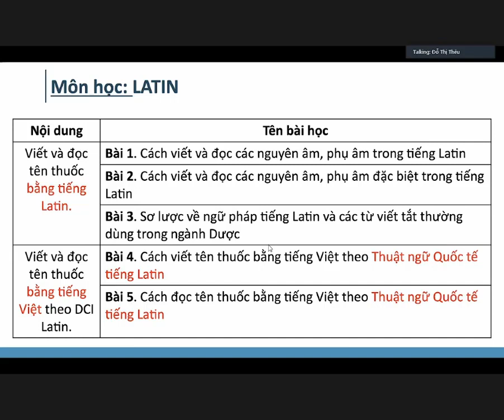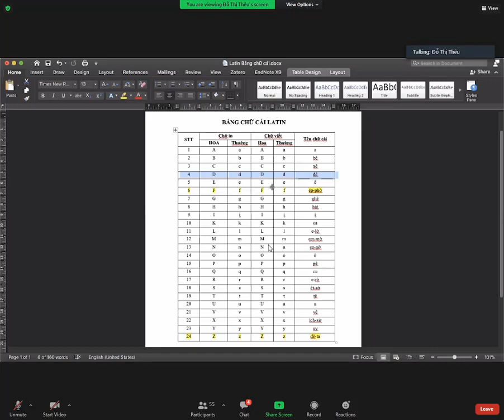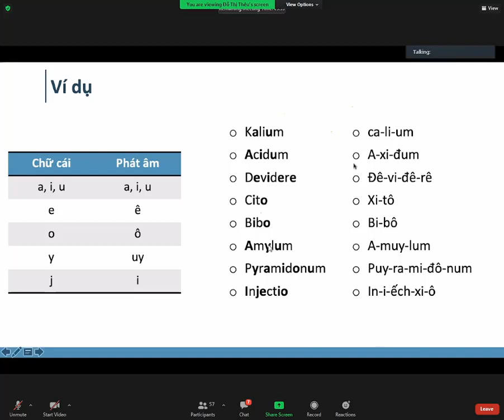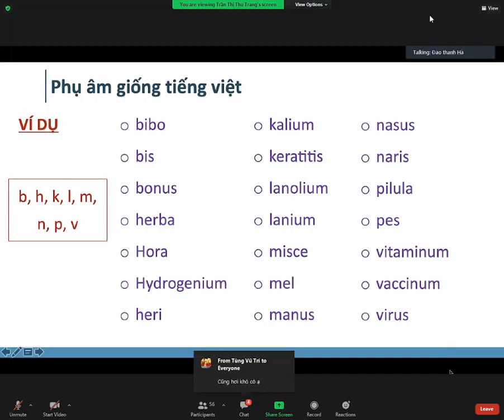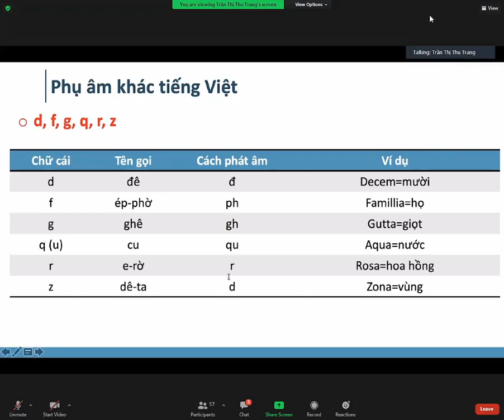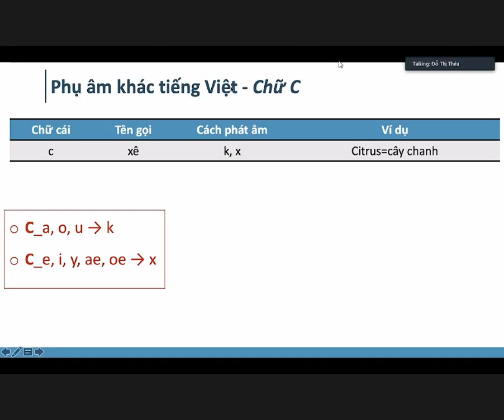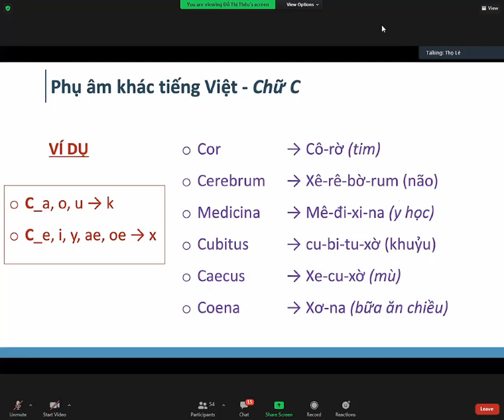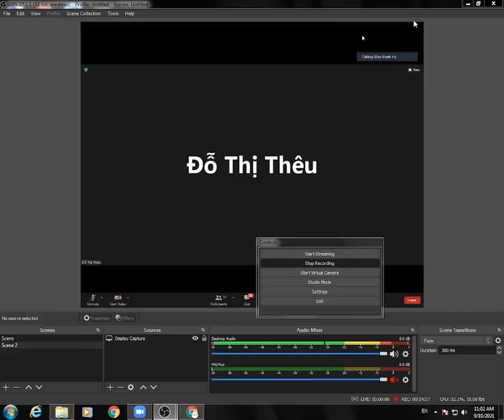Bai 1. Cách viết và đọc nguyên âm, phụ âm trong tiếng Latin